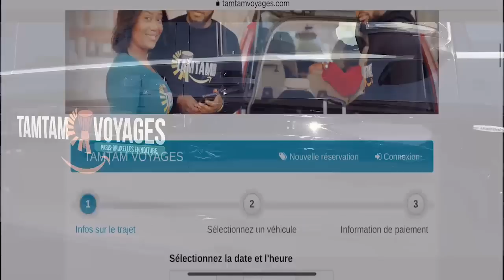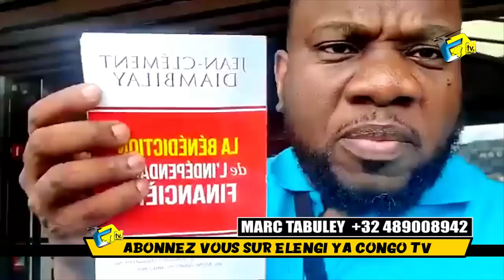La Guerre Est Déclenché Réplique De MARC TABU Répond ZACHARIE BABASWE Sur Prestation De WENGE 4X4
La Guerre Est Déclenché Réplique De MARC TABU Répond ZACHARIE  BABASWE Sur Prestation De WENGE 4X4 Et Affaire Ba Chroniqueurs Ya Bonjour Et Bon Dimanche